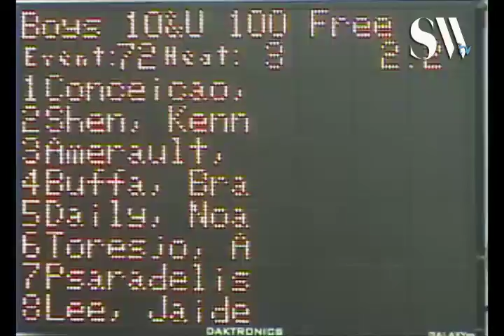10 U Boys 100 yd Free H4